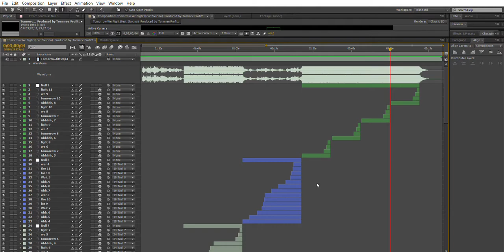Adobe AE - Kinetic Typography Video (How To Start)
This video shows how the structure of a KInetic typography video for music etc. looks like. This is before each text layer have been animated.

This project had around 138 textlayers, as equal to the ammount of words in:
Tomorrow We Fight" (feat. Svrcina) // Produced by Tommee Profitt